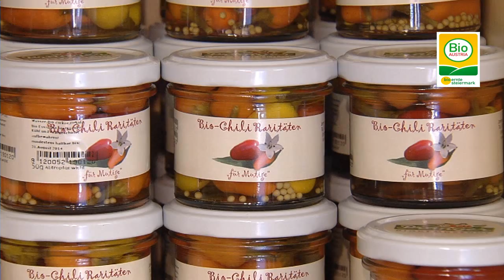Bioaward 2013: Anita Pranger, St. Anna am Aigen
Nominiert für den Bioaward 2013 ist der Biobetrieb von Anita und Werner Pranger aus St. Anna am Aigen